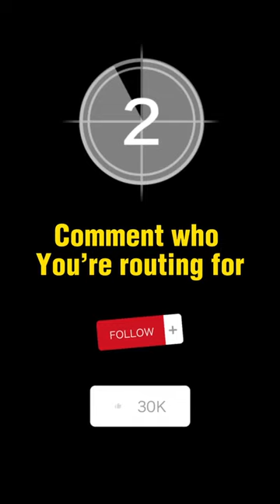2023 Best Actor Nominees! Cast your vote now!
Vote in the comments for who YOU think should pick up the Best Leading Actor Award at the 2023 Academy Awards Ceremony.

Brendan Fraser - THE WHALE
Colin Farrell - THE BANSHEES OF INISHERIN
Austin Butler - ELVIS
Paul Mescal - AFTERSUN
Bill Nighy - LIVING

Hosted by Douglas Fender and Stuart Gilmartin.